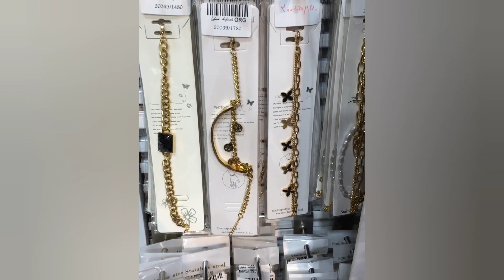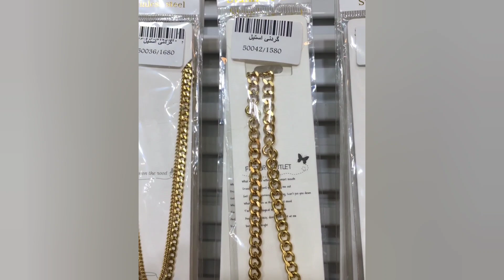بورس اکسسوری و بدلیجات بازار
بریم بزرگترین بورس اکسسوری و بدلیجات رو ببینیم کجاست 😍
یکی از بازارهای معروف تهران که در مرکز بازار بزرگ و قسمت پشتی مسجد سلطانی قرار گرفته ، بازار سلطانی هستش
بازاری که هر روز مردم مشتاق و خصوصا خانم ها برای تهیه بدلیجات بهش مراجعه میکنن و در تنوع زرق و برق آن ها ساعت ها غرق می شن
. بازار سلطانی تهران به عنوان عمده فروشی بدلیجات شناخته می شه و جزئی از بافت تاریخی بازار بزرگ تهران به حساب میاد
در این بازار می توان بدلیجات را با قیمت های متنوع یافت و از تماشای رنگ و طرح های آنان بسیار لذت برد
اگه میخوای آنلاین شاپ بزنی وبابودجه کم کسب درآمد داشته باشی بورس اکسسوری یکی از گزینه های پرطرفداره که کلی مغازه هست که میتونی کلی خریدای خوب وبه صرفه داشته باشی🤩

پست رو لای،ک کردی بفرست برای همه رفقایی که خیاط و خانه دار ومغازه دارهایی هستند که دنبال همپین جایی بودند
مسیریابیشم برات قرار دادم که گمش نکنی پس حتما سی..وش کن
📍آدرس: تهران ، پانزده خرداد ،ورودی مسجدشاه،بازار بین الحرمین،بازار سلطانی
🔴ساعت کاری : شنبه تا چهارشنبه 9تا 18
پنجشنبه 10 تا 16
🚄نزدیک ترین مترو : پانزده خرداد
 من حسینم ، عاشق بازار، بازارگردی و پاساژگردی
اگه دوست داری بدونی چی رو از کجای بازار بخری که قیمتش کف بازار باشه با من همراه باش